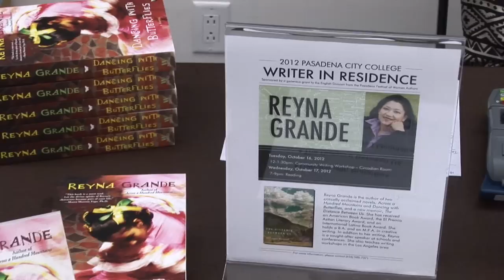Writer Artist in Residence - Reyna Grande on October 17, 2012